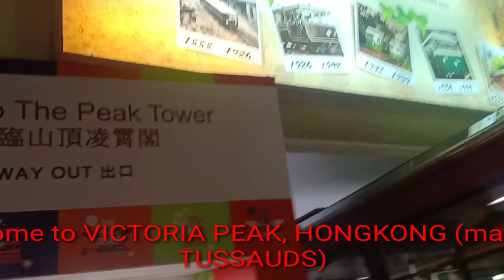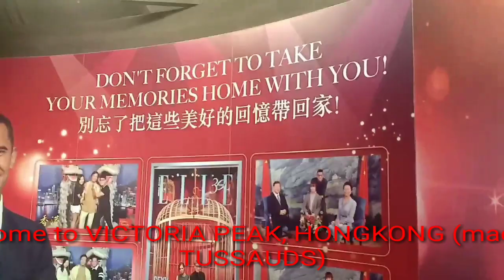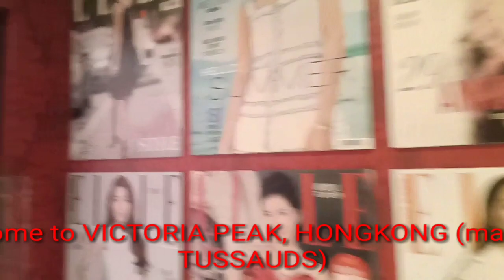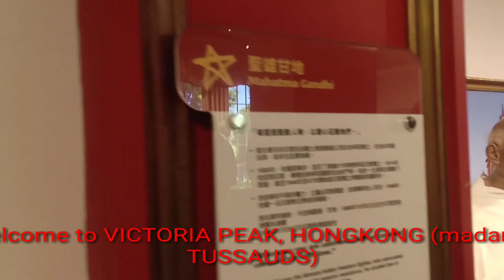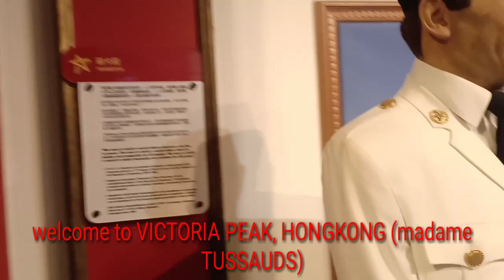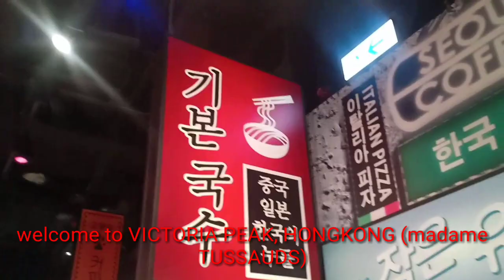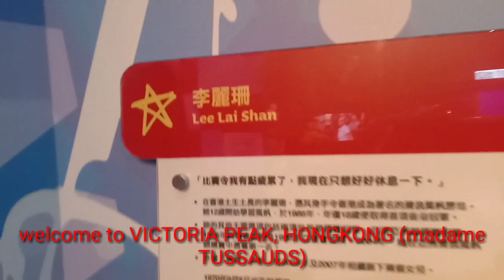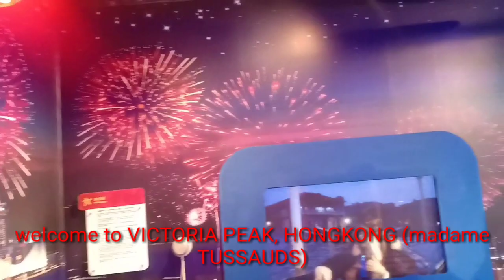HK VICTORIA PEAK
watch & learn hehehehehe